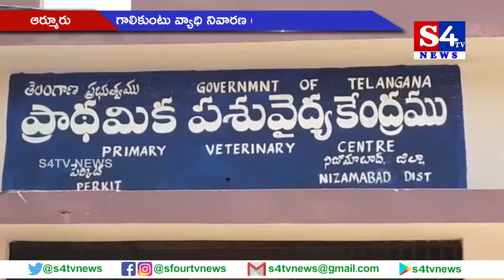గాలికుంటు వ్యాధి నివారణ టీకాల‌పై అపోహ‌లు వ‌ద్దు - ఆర్మూరు